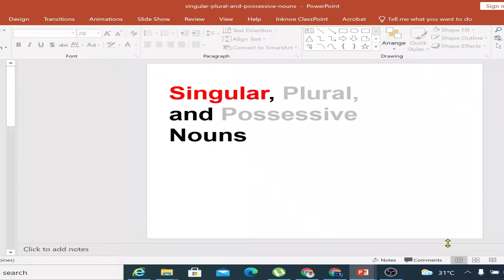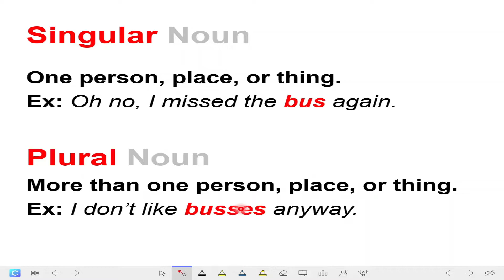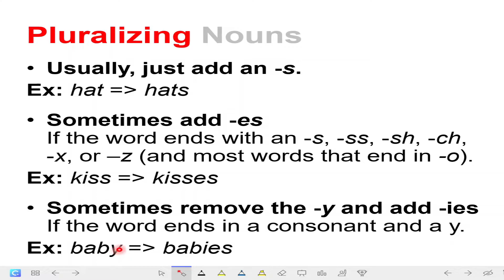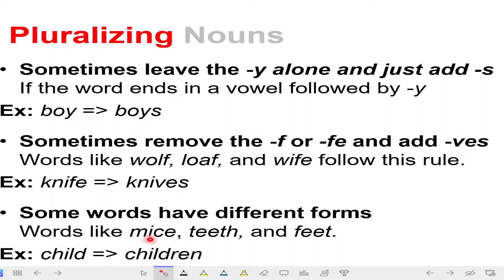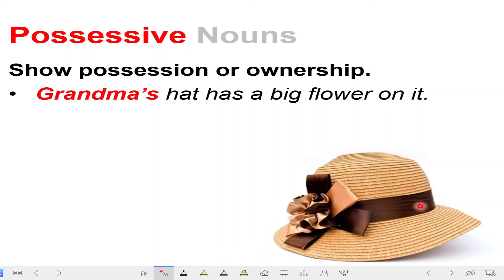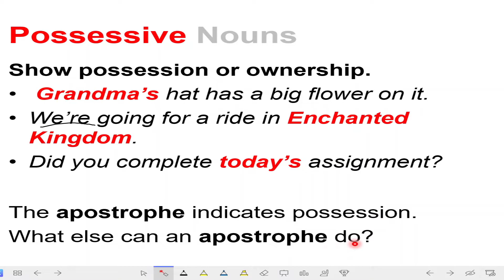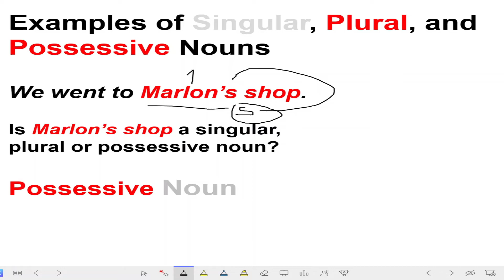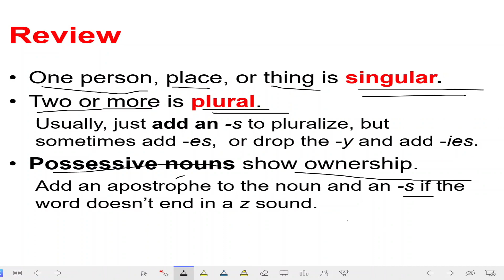ENGLISH 4 QUARTER 2 NOUNS (SINGULAR, PLURAL and POSSESSIVE NOUNS)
This video is all about the singular, plural and possessive nouns. This video is made for English grade 4 for their quarter 2 lesson about NOUNS.

This video will introduce the distinction of singular, plural and possessive nouns and how they are identified and used in sentences.